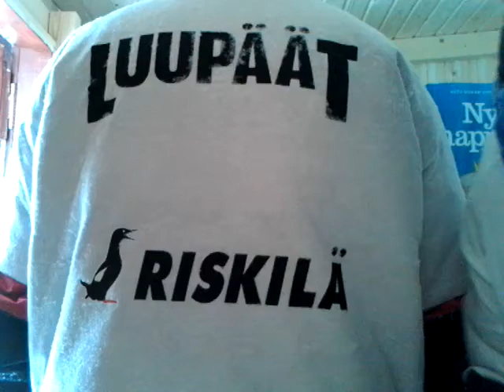Luupäät || 1. päivä